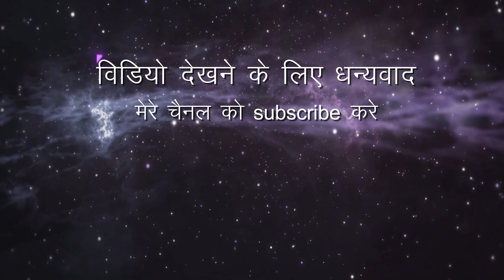Best Chocolate Cake Recipe, Easy Chocolate Cake Recipe, Eggless and Without Oven, Birthday Cake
In this video I have mad a very delicious and super easy chocolate cake without egg so please make sure to like this video and subscribe this channel it rally means a lot.

Ingredients 👇
oil or butter - 2-3 TBS
sugar - 1/2 cup
yogurt/dahi - 1/2 cup
vanilla essence - 1 Tbs
ENO - 1
some kaju